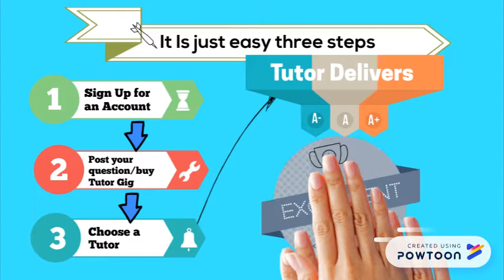Students Asking Questions on Study Help 24/7.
Getting help on Study Help 24/7 is pretty easy. and ask your question in three simple steps. Sign up - Post question - Choose Tutor.
Just like that, you receive quality homework and assignment help